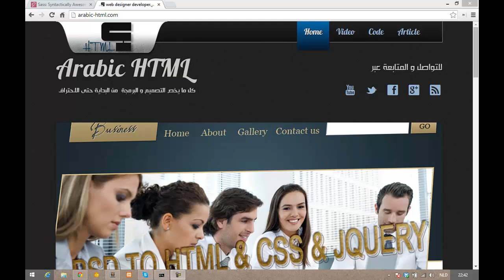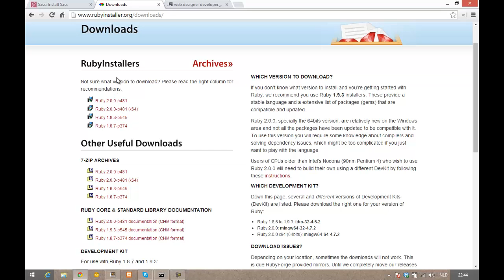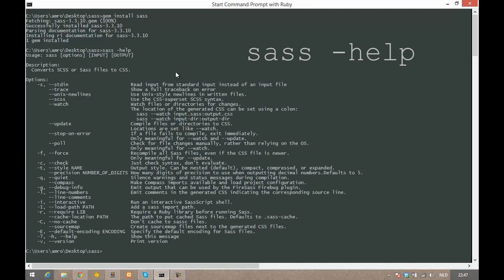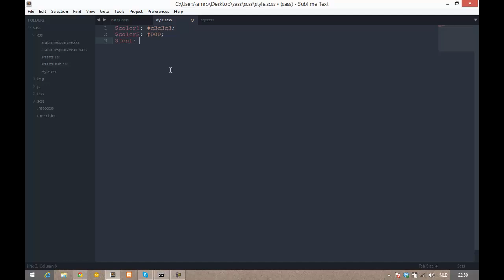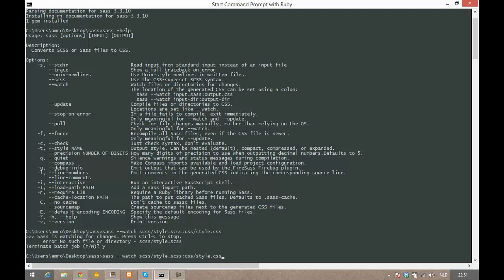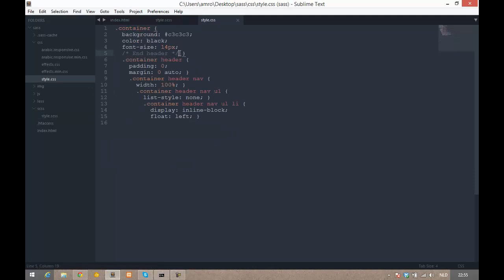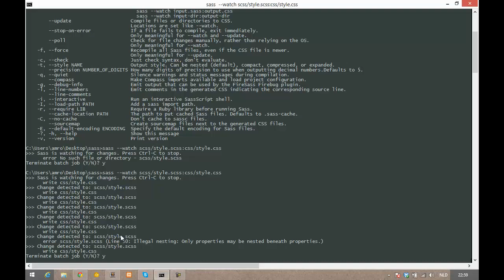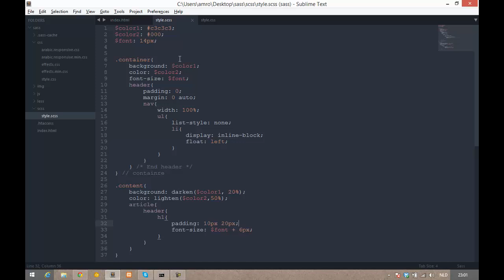css sass part1 طريقة سهلة للتعرف على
css sass
التوجة الي حل يسهل من العمل على الكود الاستايل وفي نفس الوقت لايكون لغة جديدة او لغة يصعب تعلمها